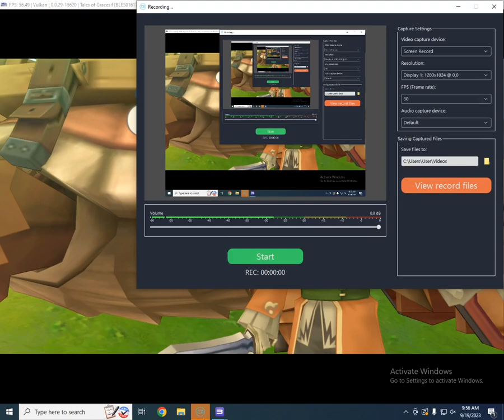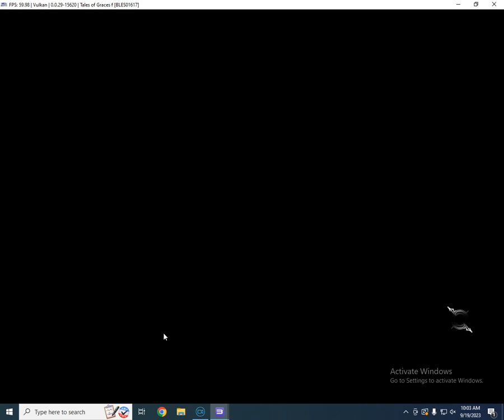Asbel Lhant Part 1 Fight Boss Prairie Eagle Bird 🦅